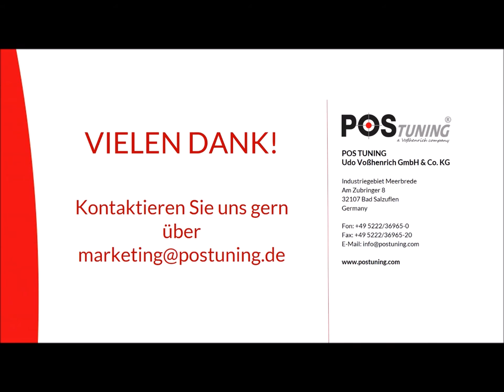Rundgang Showroom in Bad Salzuflen | POS TUNING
Hier bekommen Sie einen kleinen Einblick in unsere Lösungen. Wir laden Sie ein auf einen kurzen Rundgang durch unseren Showroom in Bad Salzuflen bei POS TUNING.